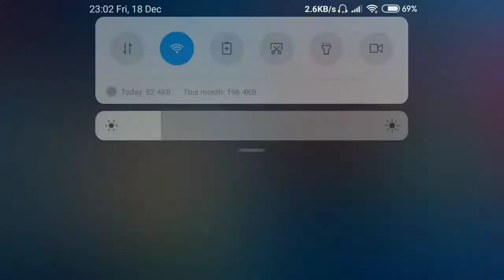PLAYING VALE WITHOUT ITEM ROAM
Title:Playing Vale Without Item Roam

SONG THAT HAVE IN THIS VIDEO